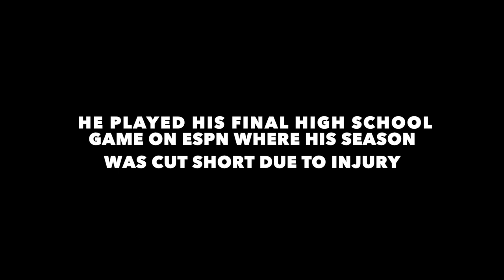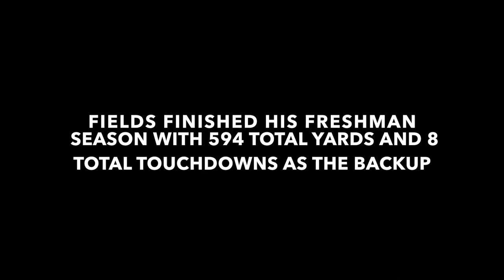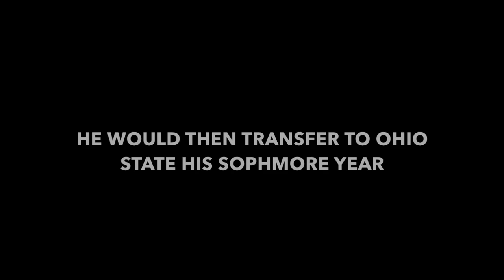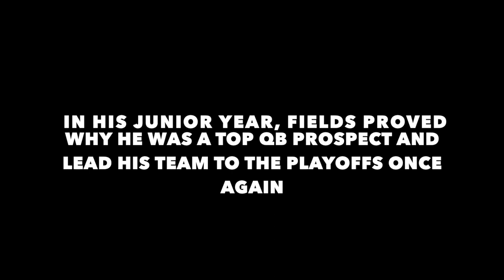Justin Fields Road To The NFL Draft 2021: The Journey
Relive the journey of Justin Fields from being the number one high school prospect to the College Football Championship.

JustinFields highlights